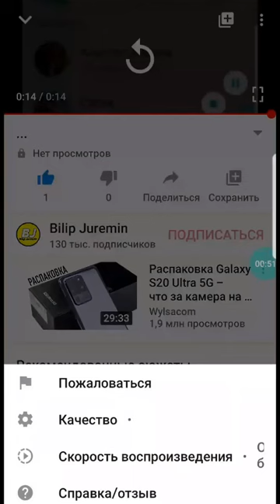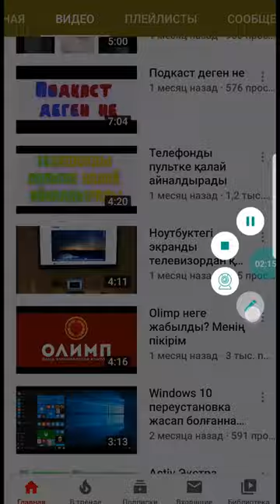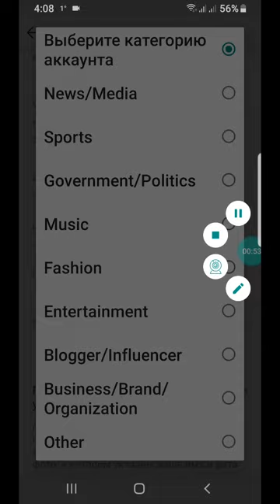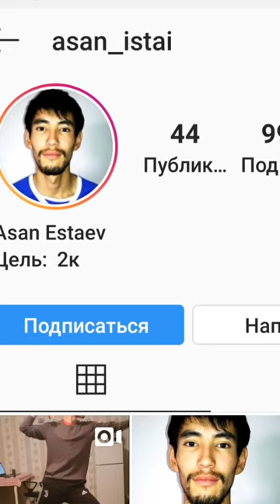Instagram ГАЛОЧКА осылай аласыз